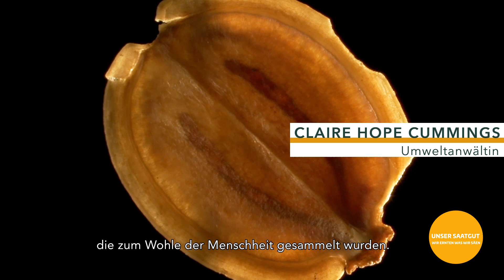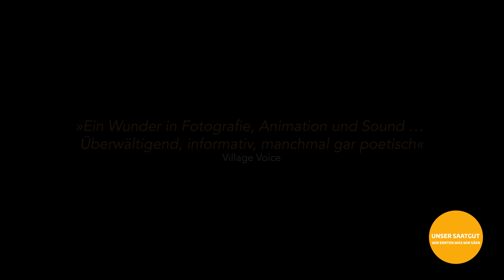Unser Saatgut - Wir ernten was wir säen (Trailer En)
Bedrohte Tierwelten sind in aller Munde, aber wie es um unser Saatgut steht, ist relativ unbekannt. Dabei sind bereits mehr als 90% aller Saatgutarten von unserem Planeten verschwunden. Biotech-Konzerne kontrollieren mit gentechnisch veränderten Pflanzen den globalen Saatgutmarkt, die freie Nutzung von Samen wird immer schwieriger. Rund um den Globus lernen wir hier eine alternative Seite kennen – indigene Bauern, Wissenschaftler, Saatgutwächter und Naturforscher geben uns einen tiefen, aber auch unterhaltsamen Einblick in die Welt des Saatguts. Immerhin ist es der Grundstock unseres Lebens und Überlebens in der Zukunft.

USA 2016 | Regie: Taggart Siegel, Jon Betz
Doku | 94 min | FSK 6 | Sprache: En (OmU) | Eintritt 8€ / 6€

Spielort: Kino im Zeiss-Großplanetarium

© W-film / Collective Eye Films